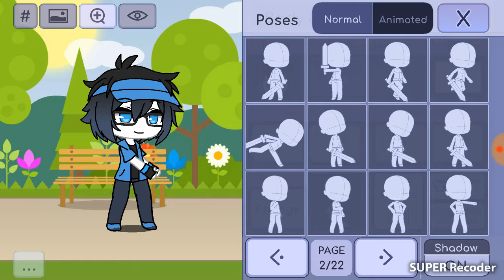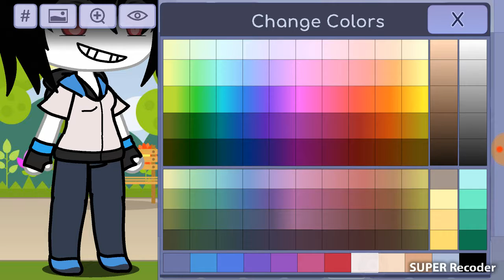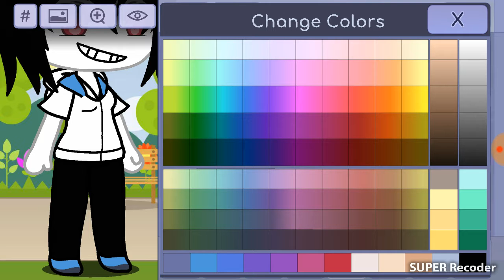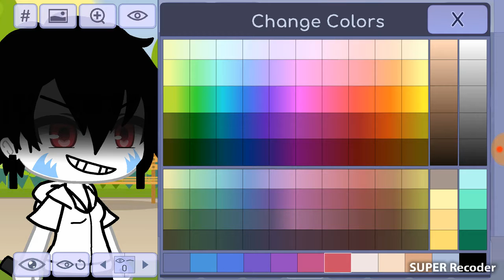Asiendo a jehh the killer en gacha life